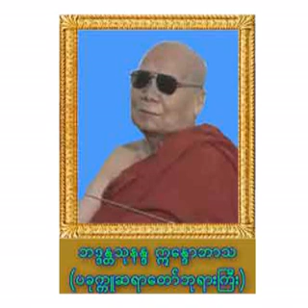၅၂၉။၂၈.၈.၁၀ 'ရေဇာဟရဏံ' ဖုန္ကပ္ေသာတရားေတာ္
ပင္လုံဝိဟာရေက်ာင္း၊ ေတဇိႏၵရာမေက်ာင္းတိုက္၊ ကုကၠိဳင္းလမ္းဆုံ၊ ကမာၻေအးဘုရားလမ္း၊ ဗဟန္းၿမိဳ႕နယ္၊ ရန္ကုန္ၿမိဳ႕။ ေက်းဇူးေတာ္ရွင္ ဓမၼာႏုပႆနာ ပခုကၠဴ ဆရာေတာ္ဘုရားႀကီး ဘဒၵႏၲ ဣေႏၵာဘာသ အနိစၥ ဆရာေတာ္ ေဟာႀကားေတာ္မူေသာတရားေတာ္မ်ား
၅၂၉။၂၈.၈.၁၀ 'ရေဇာဟရဏံ' ဖုန္ကပ္ေသာတရားေတာ္ (ၾသဂုတ္လ  – ၂၀၁၀)